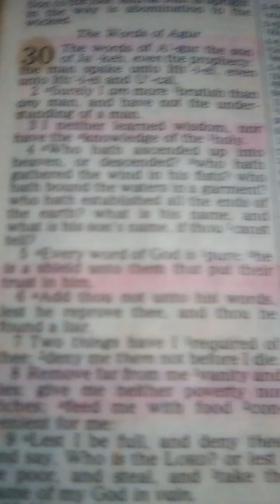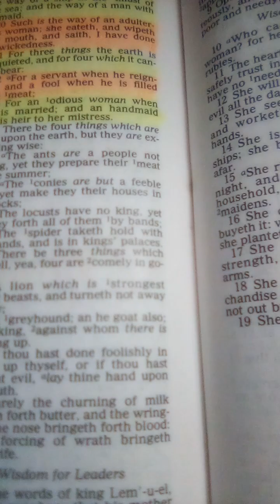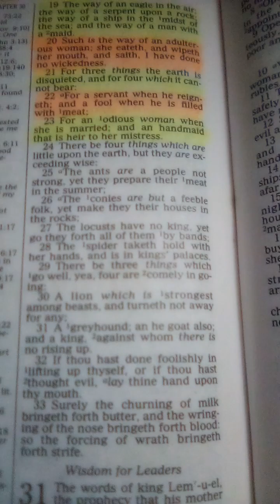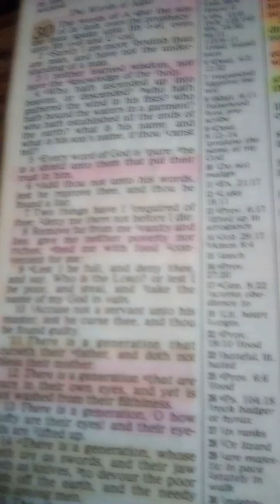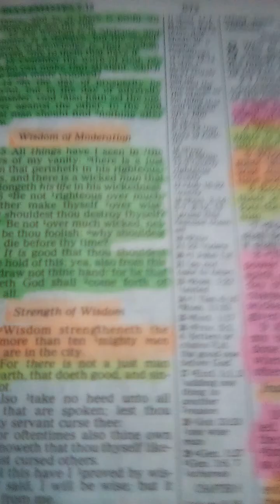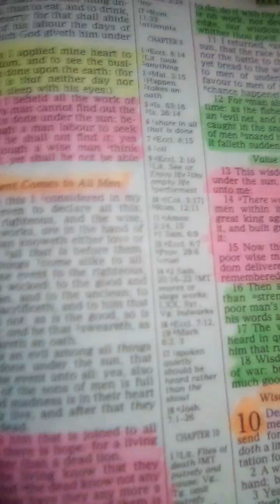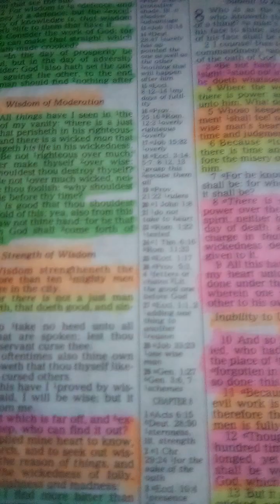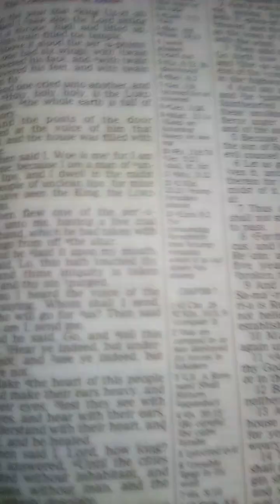STRENGTH TO THE WISE MEN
WISDOM IS TO STRENGTHEN THE THE OPPRESSED AND NEEDY ON THE EARTH